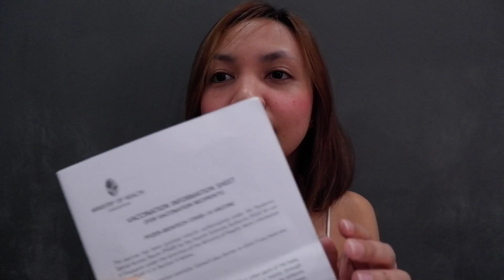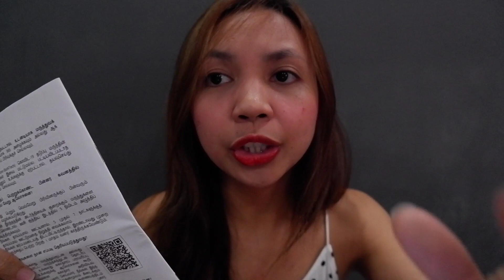I took the CoViD-19 Vaccine 2021: How did it go?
Healthcare workers here in Singapore were given priority on taking the CoViD-19 vaccine. I know most of us are scared or apprehensive on whether to take the vaccine or not. I cannot blame you on that because of the news spreading about the effectivity and side effects of these CoVid-19 vaccine. Though it is an on going research, taking the vaccine when you have the opportunity may help us to overcome this pandemic once and for all. To help you with decision making, here's my take on how I reacted after completing 2 shots of CoViD-19 vaccine.

P.S. This is based on my personal experience. Every person may have a different reaction to the vaccine. Also, you need to consider that each brand of vaccine has a different chemical composition which bring about different side effects.

Just click through the icons in my channel and we're good to start! 👋